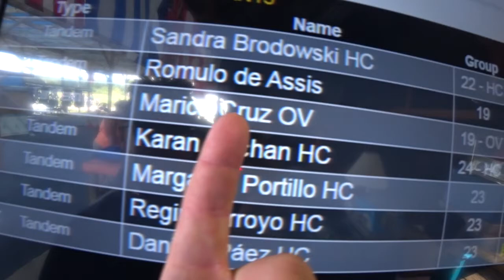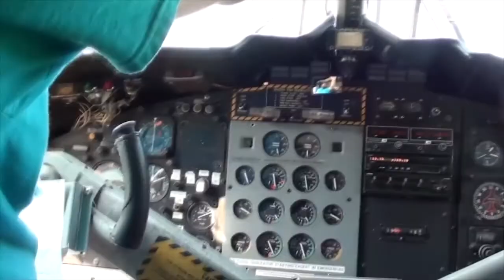Skydive Pepperell - 09/06/2020 Marica Cruz